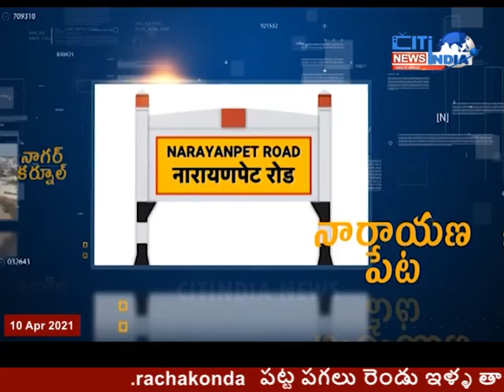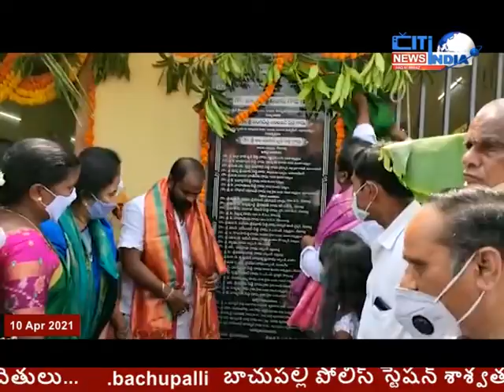మహబూబ్నగర్ ఉమ్మడి జిల్లా వార్తలు || సిటీ ఇండియా న్యూస్ | 10-04-2021